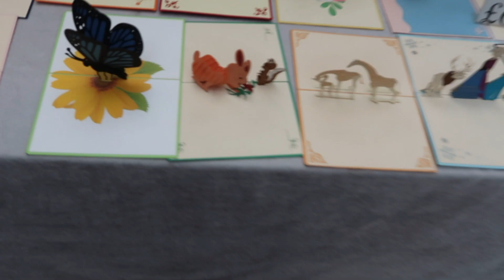19th Birthday Vlog!! First b day away from home, London bday ideas!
Editor- @pictureschmitz